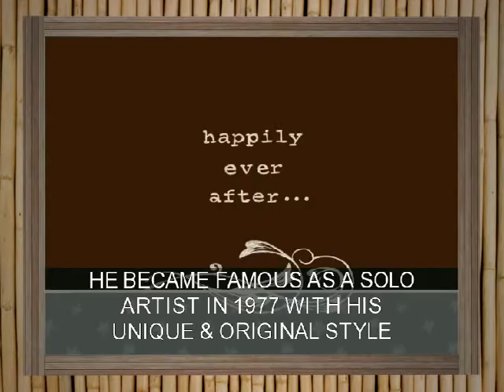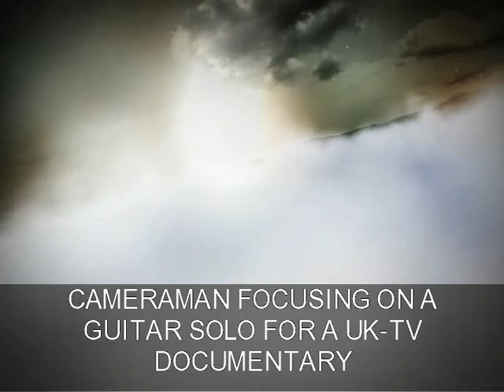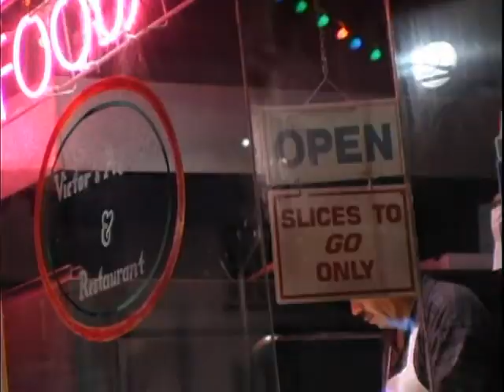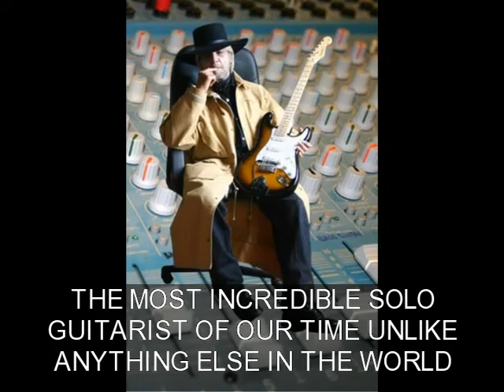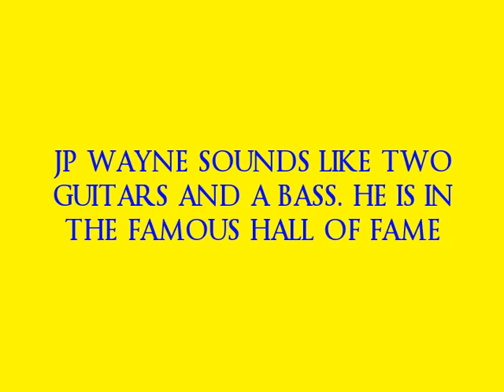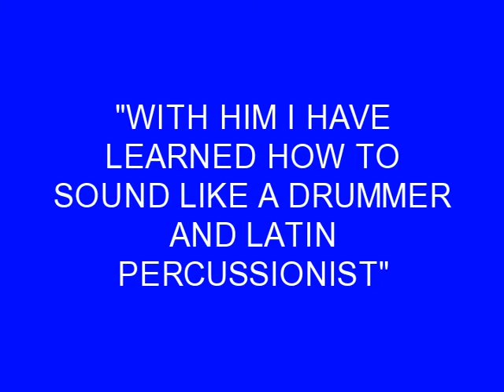JOHN PHIL WAYNE DUET CD. WITH DRUMMER MILFORD CHAMBERS RECORDED LIVE IN ONE GO.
This great John Phil Wayne album in duet with Drummer Milford Chambers recorded in 2006 shows again his great talent and his amazing possibilities with a normal 6 strings guitar neck tuned normally. On each track there is a different beat in a different key. For those who said that he plays open strings, (which is absolutely not true) you should rather check when he plays a fast walking bass on F# for instance. On this album two tunes are played in F#. I advice guitarists to buy this Cd. But it's better to buy the physical CD since the sound is bettter and also listening to the 9 titles give you a complete history of what's going on. So Fusion Jazz sounds great with all the different styles in the own John Phil Wayne Unique Style. Read comments on Video.